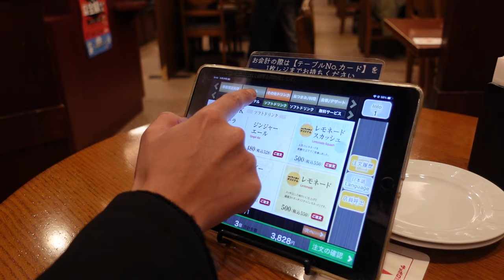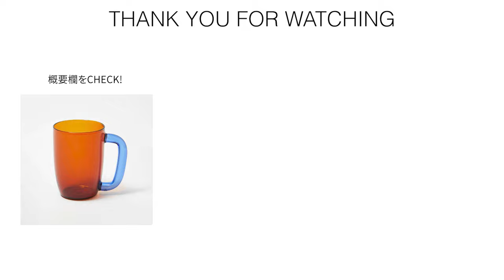【VLOG】実は年末vlog | コラボマグ、出来上がりましたよ☕️ | 銀座ライオンで０次会| 朝のスキンケア＆メイクアップ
今日もお疲れ様です✨
みてくださってありがとうございます！

コラボマグはこちらからチェックしていただけます☕️
（販売開始は2月25日を予定しています）

2月23日と24日の13時から18時で、中目黒のBRICK&MORTARさんにて開催いたします。お時間がございましたら、ぜひお気軽に覗きに来てくださいませ♪（私も終日立たせて頂きます！）

BRICK＆MORTARさんとの出会いは、約2年前。私と一緒にものづくりをしてくださっている方がご紹介してくださり、オーナーの村上周さんと出会いました。

すごくお世話になっていて、実は番組にも出演していただいているのです✨
今回はそんな周さんから、周さんが手がけるプロダクトブランド「amabro」とコラボレーションをさせていただくことになり...

去年の夏くらいから、企画に入らせていただいておりました。
私はもうただ「こういうマグが欲しい！！」「ここはこうじゃないと嫌だ！！」と要望を口にしていただけなのですが、チームamabroの皆様が、すごく素敵に仕上げてくださりました。

今日はちょっと熱がこもっておりまして、ボリューミーな概要欄なのですが、GOODFORのコンセプトのお話をさせてください。

GOODっていうワードは、褒め言葉として「うん。 イイ感じ」くらいの気さくな一言。個人的にそのラフな感じが好きで、ブランドとしても、それくらい気さくにお客様のライフスタイルを彩りたいという願いが込められています。

お家は肩肘張らなくていい、自分が唯一安らげる場所だからこそ、自分が好きなものに囲まれていたい。置いてあるモノについて、ひとつひとつ語れるくらい、愛着や思い入れのあるものを選んでいきたい。

この考えに共感してくださった方が、GOODFORのサイトにふらっと遊びに来てくださり、「いいね〜」と思うものを気軽に見つけられるようなブランドにしていきたい。話が長いですね♪

POPUPに来てくださる皆様、お気をつけてお越しください！
楽しみにお待ちしております！

本日も見てくださってありがとうございました！

Collab. lipstick with AMUSE